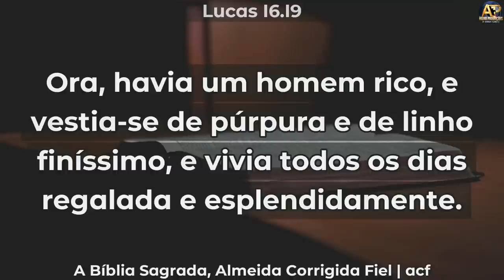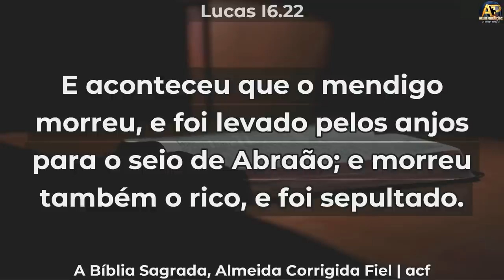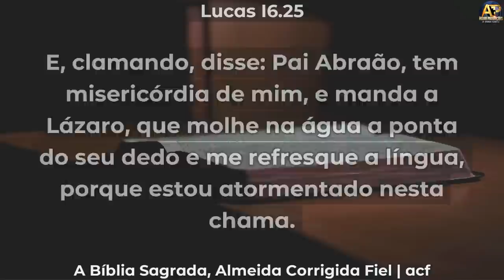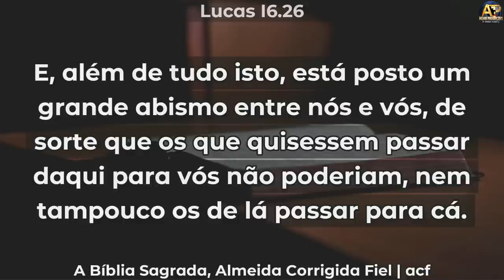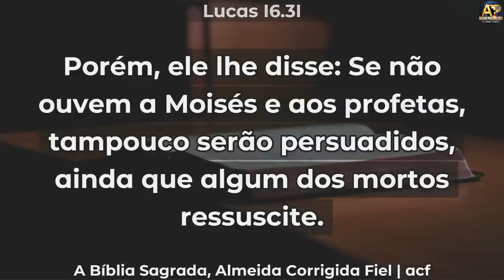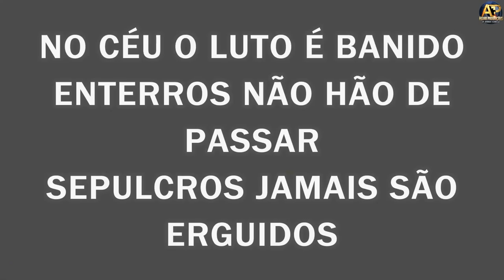VOCÊ AINDA TEM TEMPO! CÉU OU INFERNO? - Pr Magno Vitor Magno Vitor